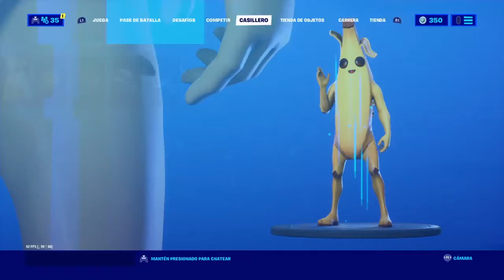GG | Fortnite Cap2 Temp 1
SHAREfactory™